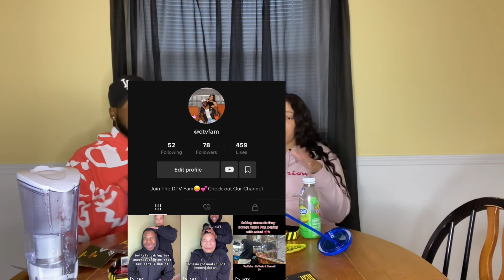PAQUI worlds hottest chip**1.6Million Scoville Units**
*Make Sure Our Post Notifications Are On*

Share our channel with all your family &friends👫

Follow us❣️

De’Asia Nail Insta💅
@De’Taliz